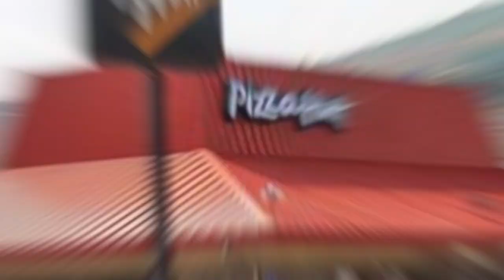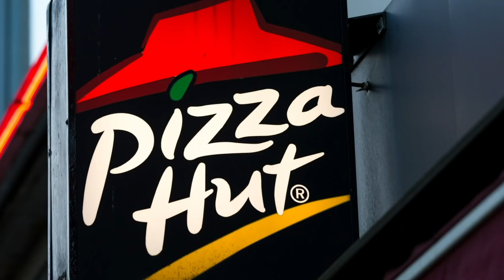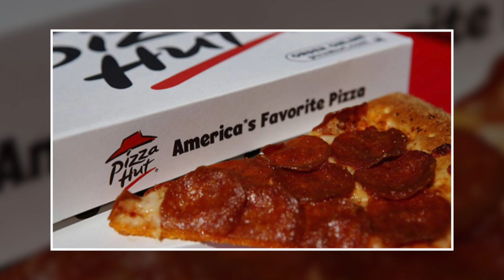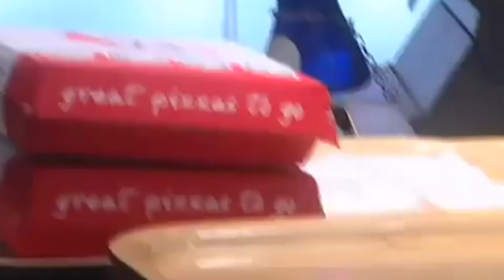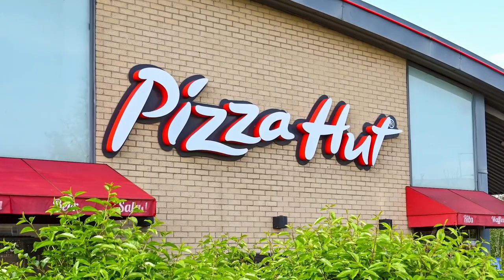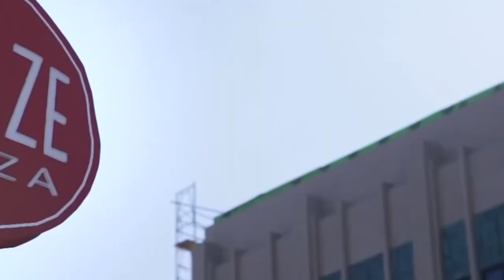Why Is Pizza Hut So Bad? Failed Strategy?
Why is Pizza Hut so bad? Why did the Hut's business strategy fail? Why did Pizza Hut lose the top spot to Domino's and slide further behind? In this video, we'll go through Pizza Hut's history in the fast food industry including Pizza Hut International and the quality of Pizza Hut's pizza. We'll also go through the evolution of Pizza Hut restaurant, Pizza Hut deliveries and Pizza Hut online.

My goal is to provide business videos that enrich your business skills and expertise. I hope you learn something new or refreshes your memory in each and every video.